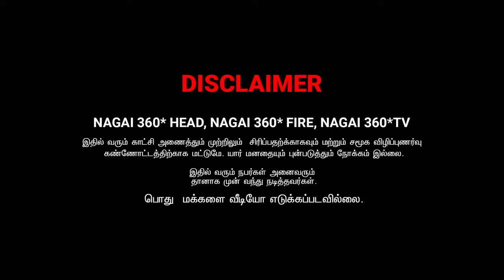இன்னைக்கு உனக்கு கஞ்சித்தான் | AMMA PONNU COMEDY VIDEO | NAGAI 360* ULTIMATE